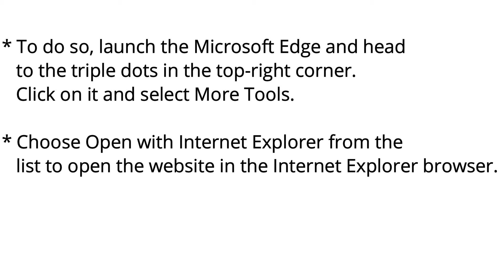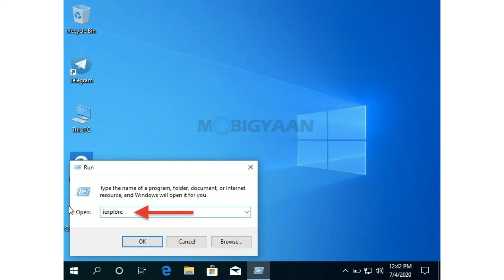4 Ways To Launch Internet Explorer On Windows 10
4আচার-লঞ্চইন্টারনেটএক্সপ্লোরারউইন্ডোজ10
4가지방법으로InternetExplorer를시작에윈도우(10)